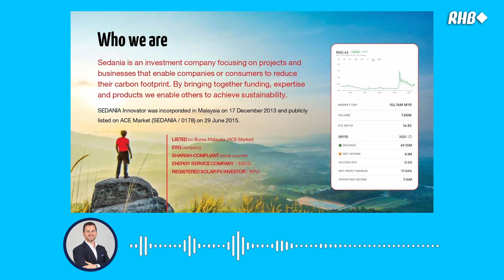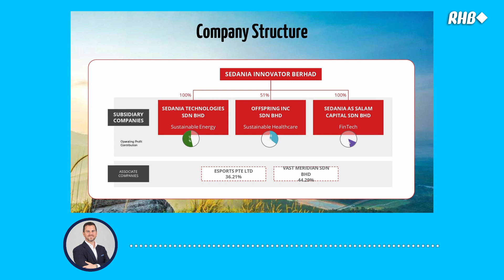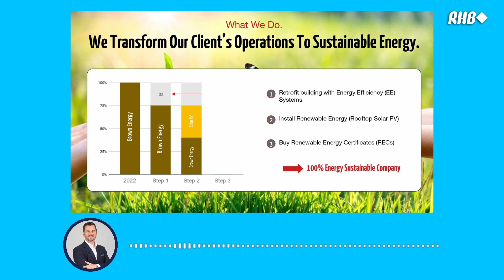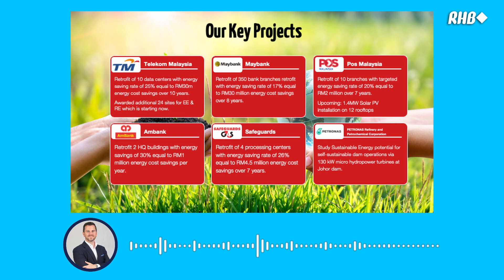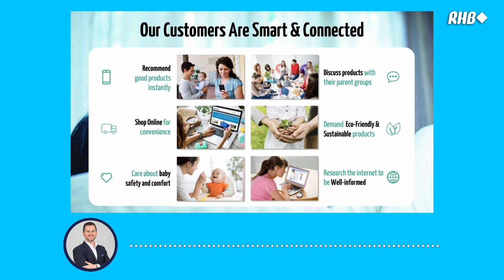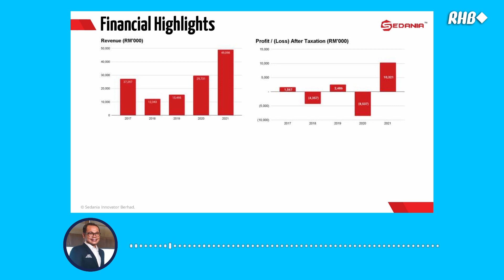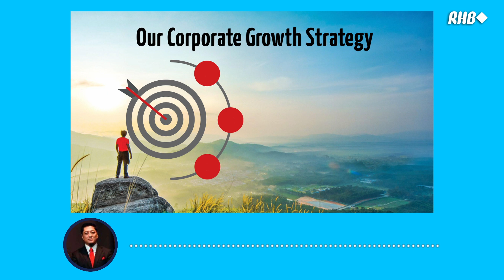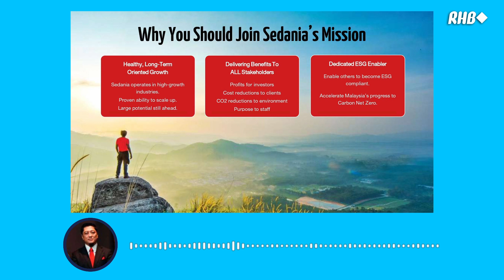RHB IB - Eps2 - RHB Top 20 Malaysia Small Cap Companies 2020 Highlights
Check out the selected highlights from the full corporate presentation by Senior Management representatives from Sedania Innovator Bhd from our recent webinar on RHB Top 20 Malaysia Small Cap Companies 2022.